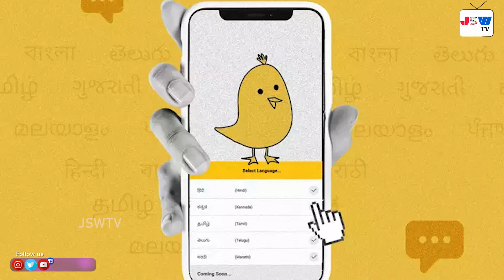NRI Weekly Roundup | Rishi Sunak Good news | USA Yashoda Collections | Koo vs Twitter | JSW tv